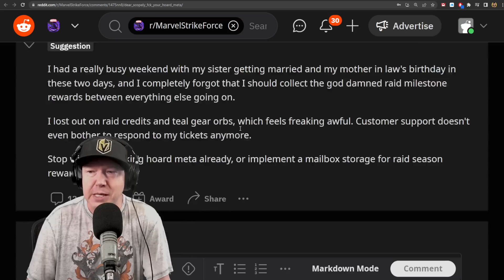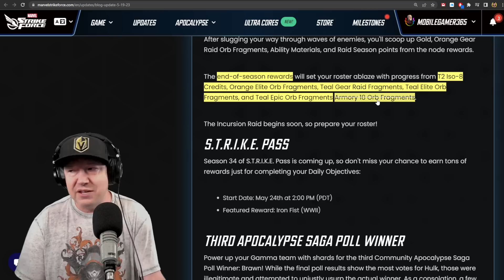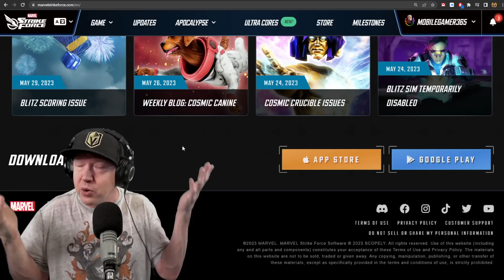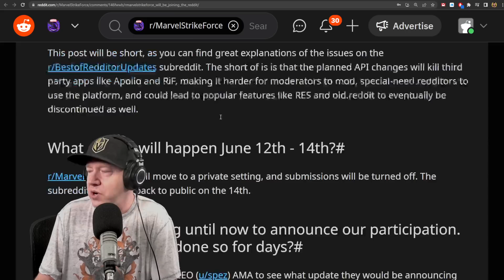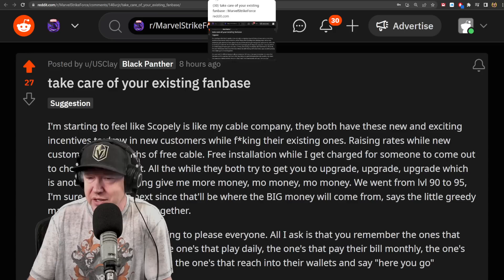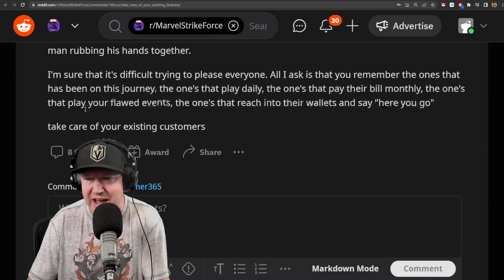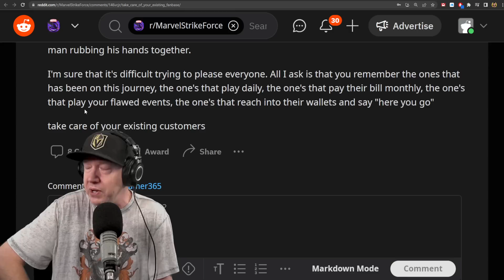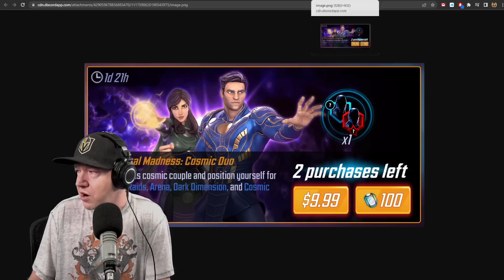Missing Rewards - Reddit Shuts Down - MARVEL Strike Force - MSF